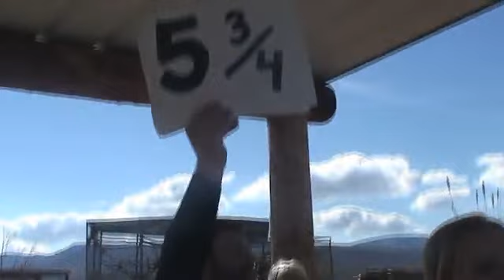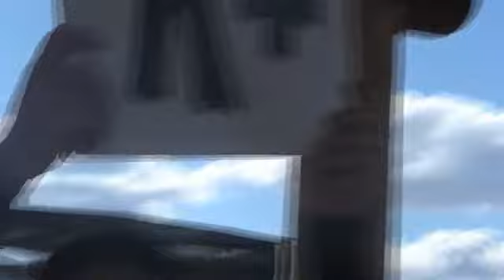Super Tigers in Action funny animal video - funnyblips